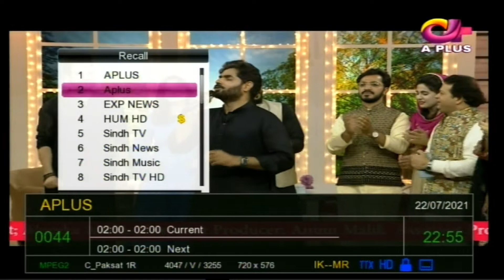A Plus Pakistani Dramas Channel Live Stream on Paksat 38e - Shahid Pitafi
a plus
plus a
a plus a
a plus one
a plus plus
it is a plus
a plus plus plus
be a plus
a plus de
as a plus
in a plus
paksat
paksat 1r
paksat lyngsat
paksat frequencies
paksat channel list
38e lyngsat
flysat paksat
paksat ku band channel list 2020
paksat strong tp 2020
paksat setting
paksat 38
paksat strong tp
paksat channel list 2020
paksat flysat
paksat strong tp c band 2020
paksat direction
paksat tp
paksat channel list 2021
paksat 38e
tracksat paksat
paksat 1r channel list
paksat dish setting
pak satellite channels list
paksat channels
ptv sports new code
paksat 1 r
paksat 1r lyngsat
paksat 38 lyngsat
paksat ku band
paksat 1r flysat
c paksat 1r
ptv sports lyngsat
paksat satellite
paksat transponder
paksat ir
paksat receiver setting
ptv sports tp
pak satellite channel list 2020
paksat lnb setting
geo news tp paksat
paksat 38e channel list 2020
strong tp paksat
paksat ku band channel list 2019
paksat 38e channel list
paksat 1r dish setting
paksat 1r 38e
paksat dish direction
lyngsat 38e
paksat longitude
paksat c band channel list 2020
dish antenna setting in urdu pdf
paksat 1r receiver setting
paksat ku band channel list
bol news tp paksat 2020
paksat 1r setting
paksat antenna setting
pak satellite setting
pak satellite dish setting
dunya news tp
paksat longitude 2020
channel list of paksat
flysat paksat 1r
paksat 38e strong tp
new channels on paksat
paksat and asiasat on one dish
paksat 38e dish setting 2020
paksat channel list 2019
paksat r1
paksat 1r direction
paksat all channel list
paksat 38 ku band
yahsat with paksat
38e channel list
c paksat 1r receiver setting
paksat freq
ptv sports satellite
paksat 1r satellite
paksat dish
samaa news tp
paksat international
paksat ku band setting
paksat setting in receiver
paksat satellite channel list
paksat 1r antenna setting
paksat ku band strong tp
paksat update
paksat satellite setting
ary on paksat
paksat ir channel list
ptv sport new code 2020
38e ku band channel list
antenna setting for paksat 1r
paksat new update
paksat degree
paksat on lyngsat
hum tv tp paksat
paksat lnb type
paksat 38e ku band channel list 2020
paksat c band
dish receiver setting paksat